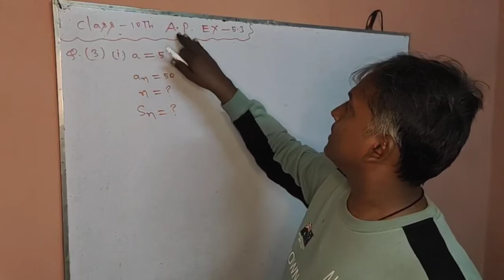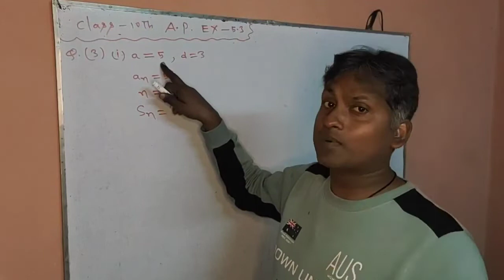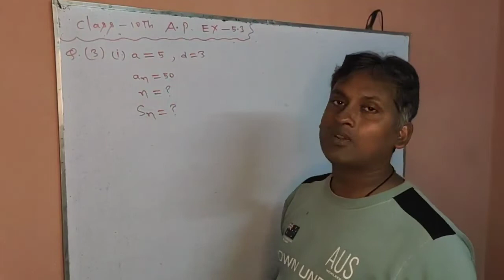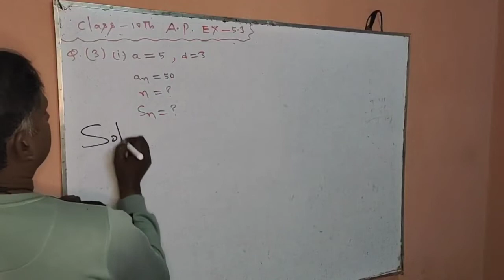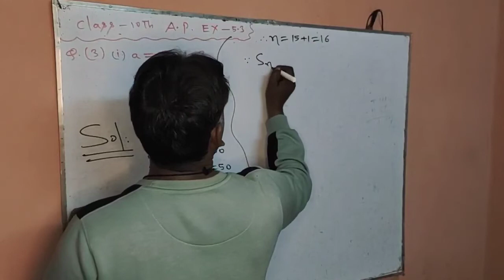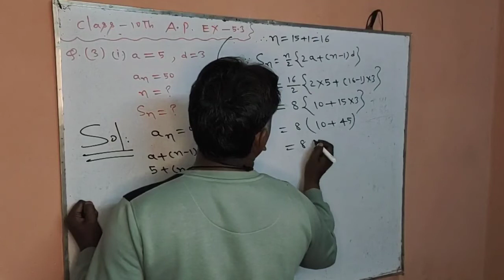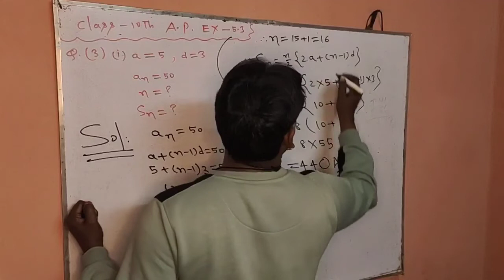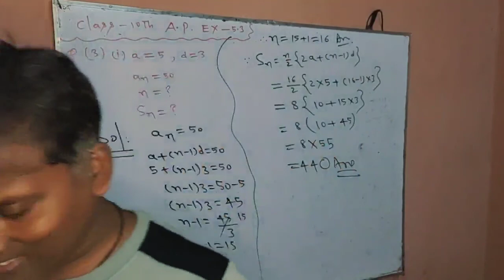NCERT mathematics class 10th chapter A. P exercise no 5.3 Question no 3 ka 1st